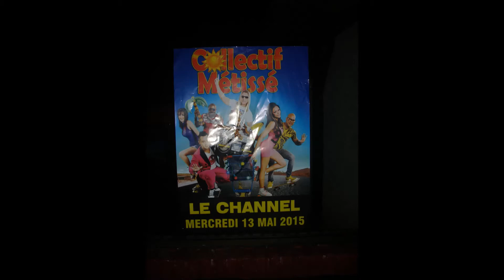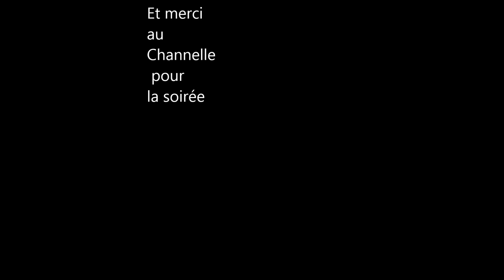collectif métiisé 2015